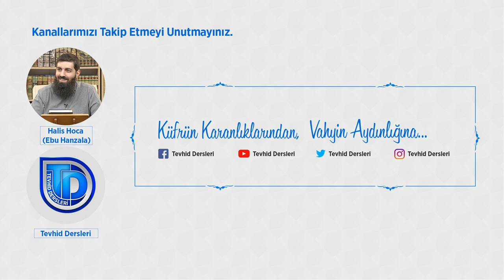İslam’da Gizlilik | Ehli Sünnetin Menheci 33 | Halis Bayancuk Hoca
İslam’da Gizlilik | Ehli Sünnetin Menheci 33 | Halis Hoca (Ebu Hanzala)

Davette asıl olan açıklıktı. Gizlilik ise istisnai bir durumdur. İstisna olarak fertler ve askeri işler örnek verilebilir.

İslam davetinde asıl olan, açıklıktır. Çünkü İslam, bütün insanlığa yapılan çağrıdır. Allahu Teala şöyle buyurur:
“Ey Rasül! Rabbinden sana indirileni tebliğ et. Eğer bunu yapmazsan O’nun elçiliğini yapmamış olursun.” 5 Maide/67

Bununla beraber Rasulullah (sav), Allahu Teala kendisine izin verinceye kadar davetini gizlice yapmaya devam etmiştir.

Fertlerin İmanlarını Gizlemeleri:
Allahu Teala şöyle buyurur: “Firavun ailesinden olup, imanını gizleyen bir mü’min adam şöyle dedi..” (40 Mü’min/28)

Ashab-ı Kehf ile ilgili olarak da şöyle geçmektedir: “Bu paranızla içinizden birini şehre gönderin, hangi yiyeceğin daha temiz olduğuna baksın ve ondan size bir yiyecek getirsin, bir de gizlenmeye ve sizi kimselere sezdirmemeye baksın, çünkü sizi farkederlerse taşa tutarlar veya kendi dinlerine geri döndürürler, o zaman asla kurtulamazsınız.” (18 Kehf/19-20)

Askeri İşlerde Gizlilik:
Davette asıl olanın açıklık olduğunu ve gizliliğin ise istisnai bir durumdur. Askeri işlerde ise durum bunun tersidir ve dolayısıyla da gizlilik esastır.

1- Buhari, Ka’b bin Malik’ten, Tebük Savaşı’na katılmamasıyla ilgili olarak şöyle rivayet eder: “Rasulullah (sav) ne zaman bir savaşa karar vermişse, hep başka yönü gösterirdi. Ancak Rasulullah (sav) Tebuk Savaşı’na çıktığında sıcaklık şiddetli, yol uzun ve düşman da çoktu. Bu nedenle Müslümanlara savaş için hazırlık yapmalarını söyledi ve gitmek istediği yönü bildirdi.” ,(Buhari, Hadis no: 4418) “Rasulullah ne zaman bir savaşa karar vermişse, hep başka yönü gösterirdi” sözü, askeri işlerde asıl olanın gizlilik olduğunu bildirmektedir. Ebu Davud bunu, “Savaş hiledir” ilavesiyle rivayet eder.

2- Ensar ile yapılan Akabe Bey’atı da İslam'da gizliliğe bir örnektir.

3- Rasululah’ın (sav) Mekke’den Medine’ye hicreti de gizliliğin kapsamındadır.

4- Gizliliğin yapıldığı yerlerden biri de Rasulullah’ın (sav) gönderdiği bir seriyyenin başına atadığı Abdullah bin Cahş’a kapalı bir mektup verip, bu mektubu iki gün sonra açmasını ve yazılanları yerine getirmesini bildirmesidir.

5- Askeri işlerde gizliliğin olduğu yerlerden biri de düşman hakkında casusluk yapılmasıdır. Rasulullah (sav), düşmanın durumunu gözetlemek için casuslar gönderirdi. Mesela Huzeyfe’yi (r.a) Hendek Savaşı’na gelen düşmanın askerlerini gözetlemesi için göndermiştir. Ayrıca Zübeyr’i Radıyallahu Anhu de tek başına buna benzer bir iş ile görevlendirmiştir.

6- Nuaym bin Mes’ud’un Müslümanlığını gizlemesi ve Hendek günü Beni Kureyza ile müşriklerin ordusunu birbirine düşürmesi de bu örneklerden biridir. İbn-i İshak şöyle aktarır: “Nuaym bin Mes’ud Rasulullah’a (sav) geldi ve “Ey Allah’ın Rasulü (sav), Müslüman oldum. Kavmim ise benim Müslüman olduğumu bilmiyor. İstediğini bana emret” dedi. Rasulullah (sav); “Sen aramızdan bir kişisin, gücün yettiği kadar onları bölmeye çalış, şüphesiz harp hiledir” buyurdu.” (El-Bidaye ve’n-Nihaye, 4/111, Fethu’l-Bari, 7/402)